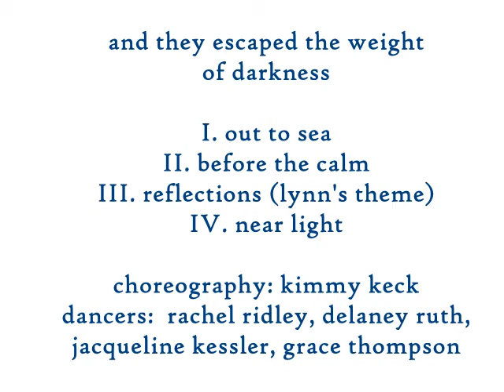And they escaped the weight of darkness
choreography kimmy keck
dancers - next generation dance
delaney ruth, rachel ridley, jacqueline kessler, grace thompson